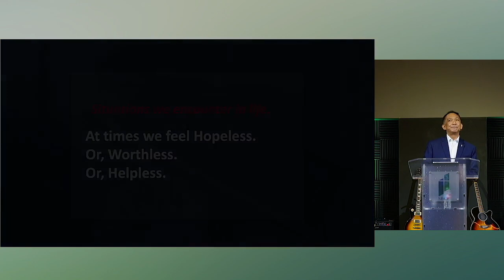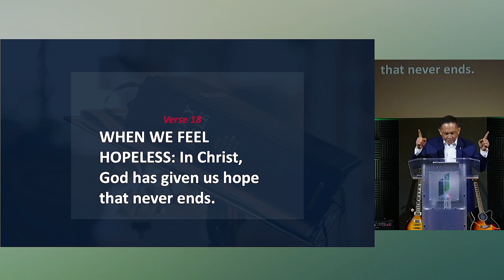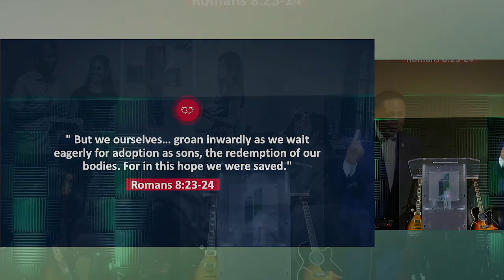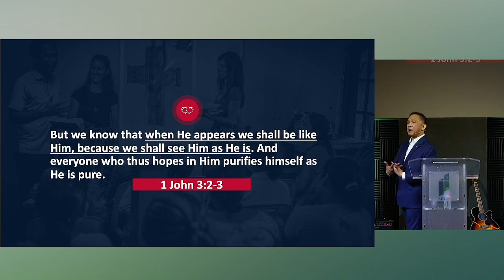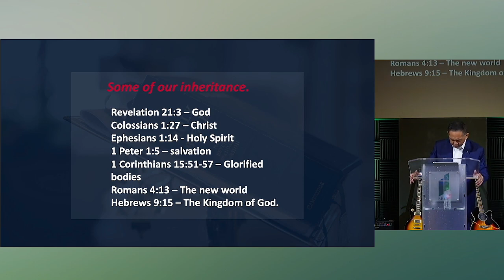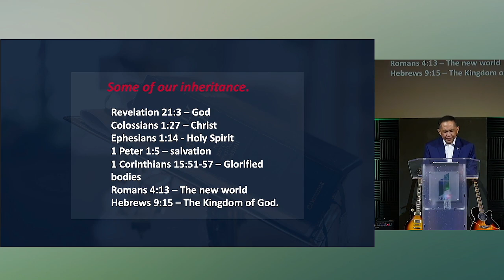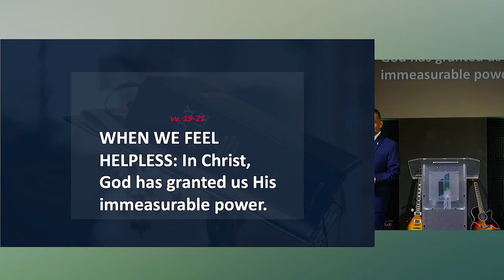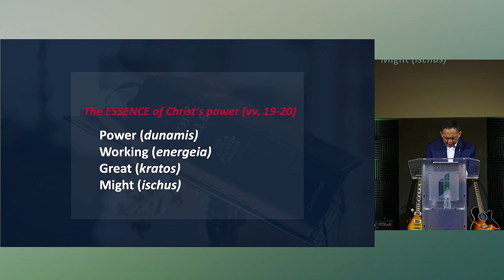THREE PRECIOUS TRUTHS ALL CHRISTIANS SHOULD KNOW - DR. LARRY PABIONA | SBCF (01.28.2024)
📖 Special Message: THREE PRECIOUS TRUTHS ALL CHRISTIANS SHOULD KNOW

Join us for a special sermon as we welcome guest speaker Dr. Larry Pabiona. In this impactful message, Dr. Pabiona will unpack Ephesians 1:16-21, highlighting three precious truths that every Christian should know. This powerful teaching will strengthen your faith and deepen your understanding of God's promises.

Bible Passage: Ephesians 1:16-21
Guest Speaker: Dr. Larry Pabiona